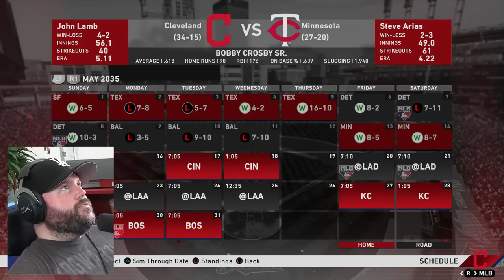CROSBY HAD TO TEXT EVERYONE ABOUT THIS! | MLB The Show 20 | Road to the Show #891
In this episode, MLB star outfielder Bobby Crosby plays for Cleveland against a worse team because Crosby's not on that team!